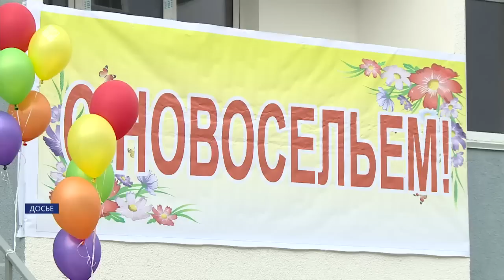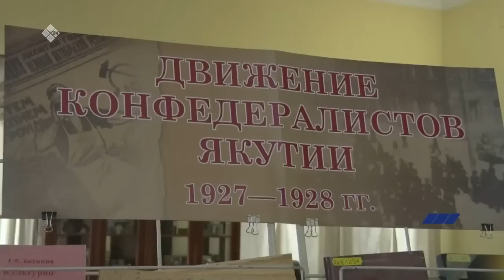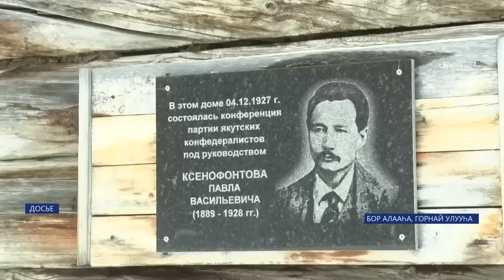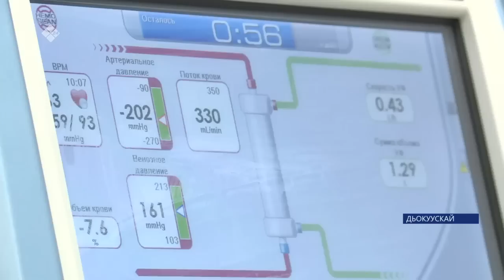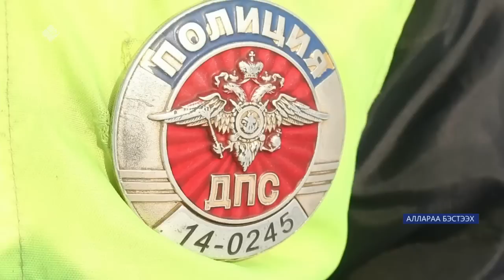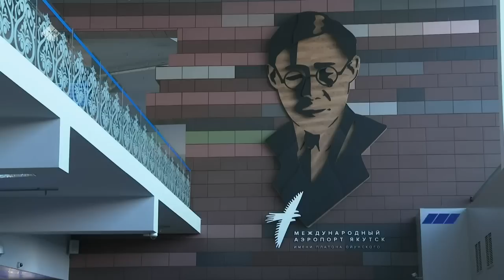«Саха сирэ» информационнай биэрии. Кулун тутар 09 күнэ 13:30